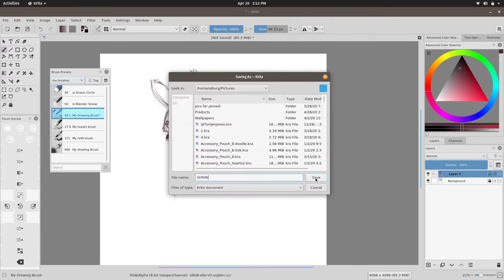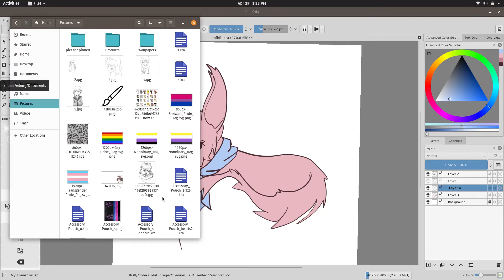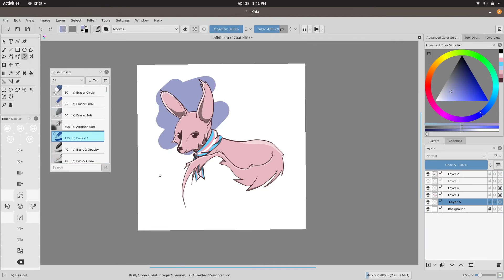Drawing in Krita: Making teespring merch (Transgender fox)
My process when making things for my teespring store.